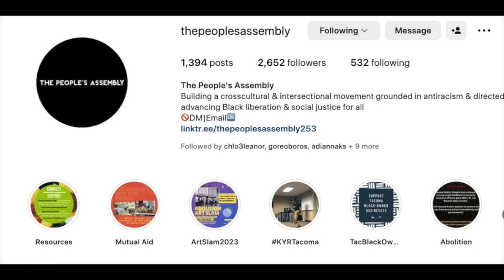A Conversation with Kellz Moylan, Multi-Media Artist | A&C Tacoma Presents 'Art Nook Interviews'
In this month's interview, we are thrilled to feature Kellz Moylan (@Staruddle.Kellz), a versatile multi-media artist and longtime Tacoma resident. Together, we'll explore Kellz's favorite art forms, including painting, drawing, and colored pencils, and delve into their passion for the Tacoma art scene, including the local organizations close to their heart.

Be sure to follow @Artistcraftsman_Tacoma on Facebook and Instagram to watch out for more Art Nook Interviews, and let us know in the comments who your favorite local Tacoma artists or art organizations are. Help us spread the word about the vibrant Tacoma arts community by sharing this interview with your fellow art enthusiasts on social media!

And a big thank you to Kleo & Kellz for their time. ❤️